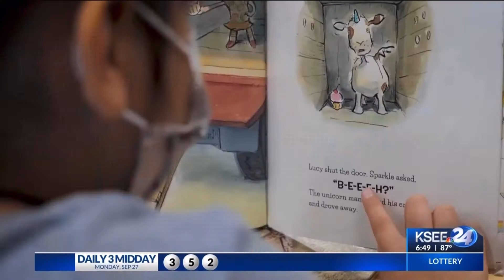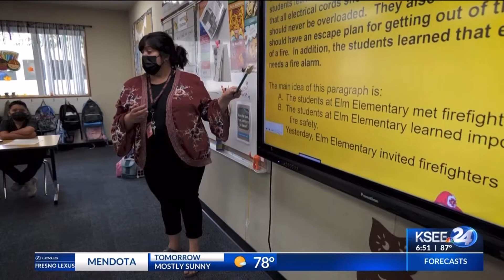Firebaugh Reading Success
Special recognition by the State of California for the Firebaugh Las Deltas Unified School District!